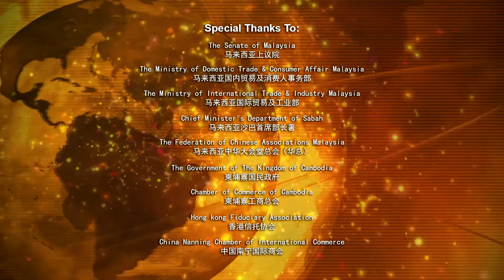18th-Winner's Sharing: TCL Beauty Trading (M) Sdn. Bhd.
“The Asia Pacific International Honesty – Book Of Records” is a prestigious international business award which has been successfully organized for seventeen consecutive years since year 2002 by the Asia Pacific Top Excellence Brand Committee. More than 750 remarkable and honesty enterprises from the Asia Pacific countries and regions such as China, Hong Kong, Taiwan, Japan, Korea, USA, Singapore, Malaysia, Indonesia, Thailand, Brunei, Vietnam, India, Europe and etc., have been awarded-to-date. While many other business award recognise performance in terms of profits and corporate achievements, this award reward the outstanding Asia Pacific's enterprises and entrepreneurs who had demonstrated honesty and integrity in their business dealings. The Award is hailed as the International Business Oscar Award by China Central Television (the CCTV) in year 2011.